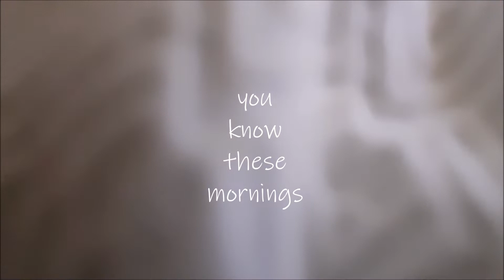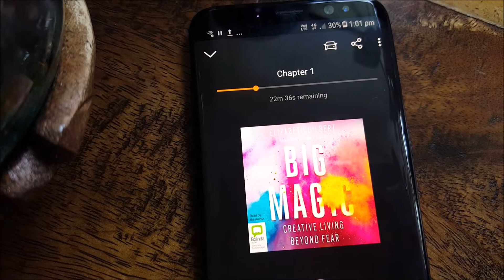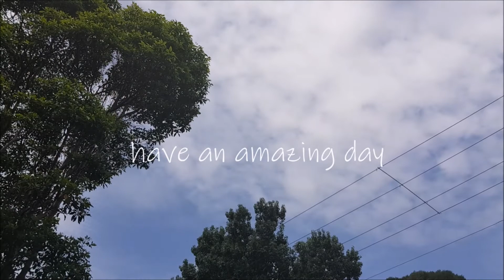MORNING RITUALS | HOW TO OVERCOME ANXIETY, SADNESS, UNEASE & LONELINESS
Do you ever wake up with thoughts that dis-empower you, feeling physically drained and lethargic, anxious, uneasy, sad and lonely.  Basically just wanting to curl up in bed and hide from the world?

Then these 7 practices are for you.
Choose as many as you like or as many as your schedule allows in order to move through these mornings with compassion for yourself rather than resistance. Compassion is profoundly empowering and when you practice it, you don't get 'rid' of lower energy but rather transmute it. Each ritual is unique and powerful in its own right but the effectiveness truly remains in how consciously you engage with the practice; as always the power remains in you.

Let me know which one speaks to you the most in the comments or other practice you use when you feel this way, I'd love to know what works for you!
Love Steph
xo